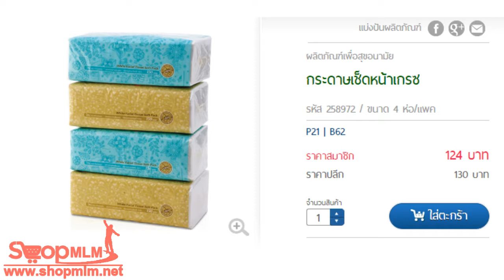กระดาษเช็ดหน้าเกรซ